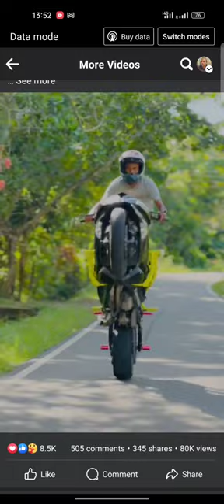Moto bike amazing guy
*** All the uploaded videos in this channel have taken by my self in many countries around the world

Note : You can use any of the videos in this channel for your youtube videos. Just give credits only :)